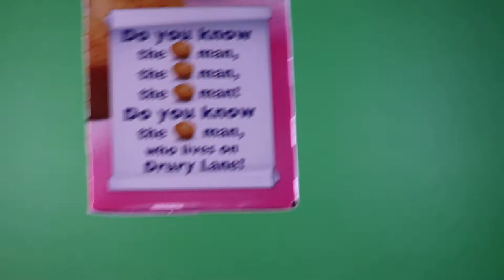Little Debbie Mini Muffins - Strawberry Shortcake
This is the unwrapping of the Little Debbie Mini Muffins Strawberry Shortcake. It will show the contents inside along with a visual and sound perspective.

Little Debbie Strawberry Shortcake

Code: DU0UJCXXFHGAY2AF